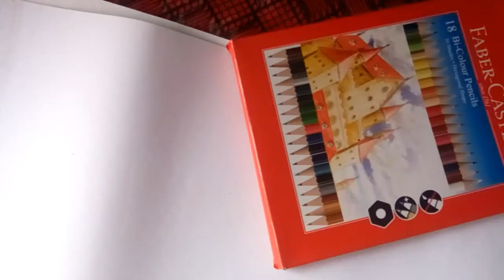how to draw a hyper realistic couple photo | commission work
Tgis video is made for entertain and teach you.please support me.